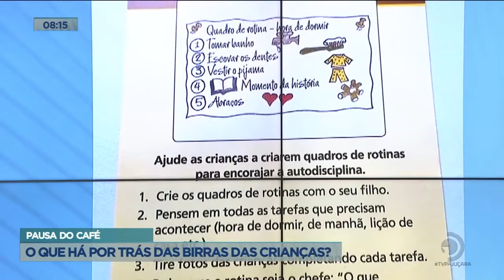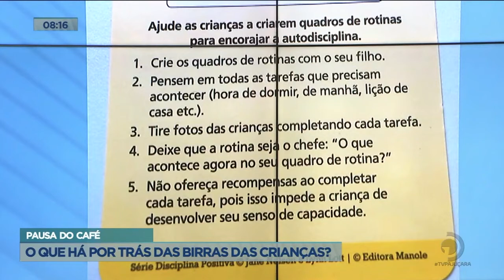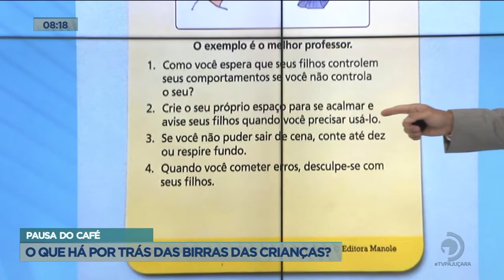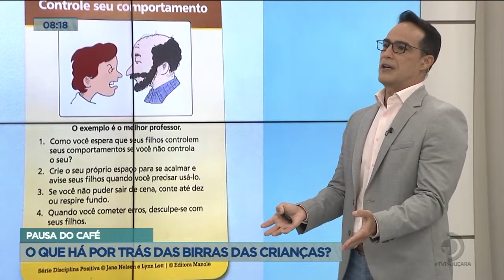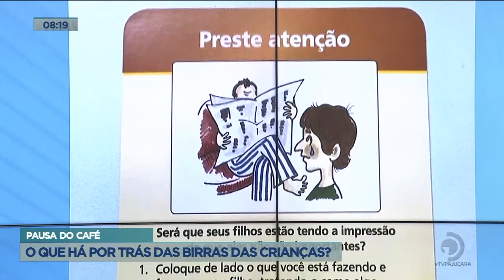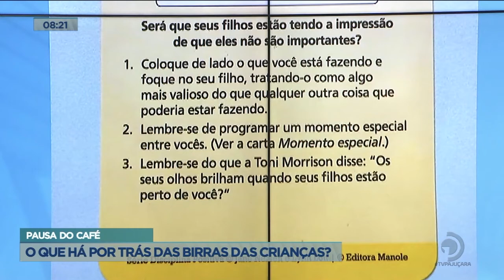Pausa do Café: O que há por trás das birras das crianças?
Para falar sobre o assunto, recebemos a psicóloga Solange Guastaferro.